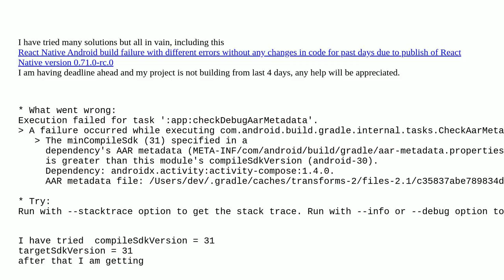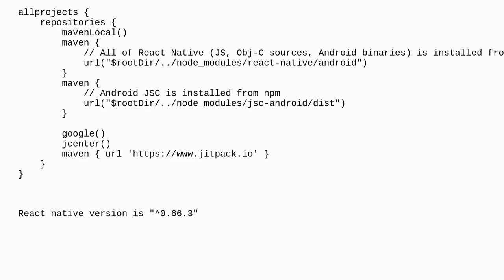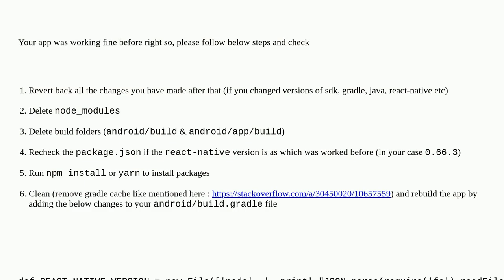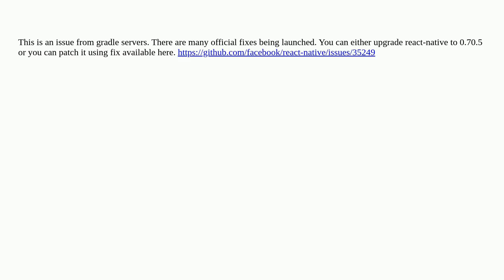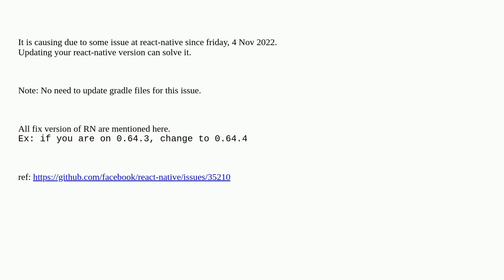My React Native was working fine upto 4 November but now throwing an exception while Running yarn...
My React Native was working fine upto 4 November but now throwing an exception while Running yarn android

A special thanks goes out to the community

  react-native android